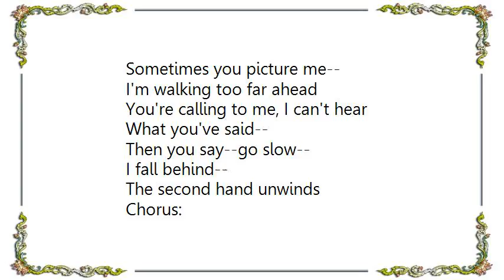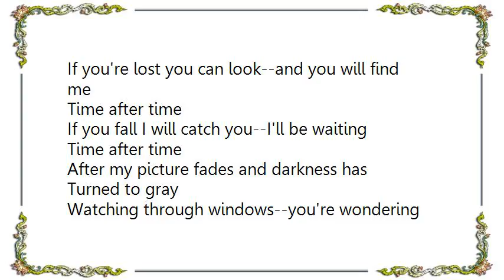Cyndi Lauper - Time After Time 2013 Nervo Back in Time Lyrics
[Lyrics Cyndi Lauper - Time After Time 2013 Nervo Back in Time]
[Lyrics Cyndi Lauper - Three Ships]
[Chorus]
I saw three ships come sailing in
On Christmas day, on Christmas day
On Christmas day in the morning

And what was on those ships all three
A little boy and our lady

Oh they sailed to Bethlehem

Then let us all rejoice and sing
And all the bells on earth shall ring

[Chorus]